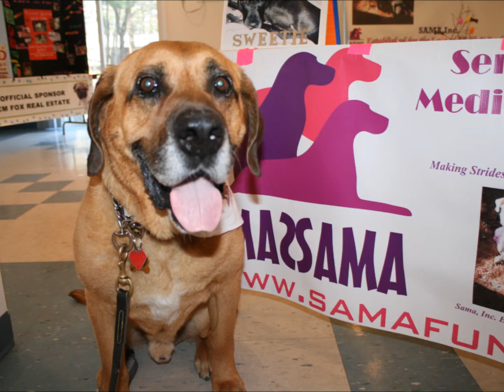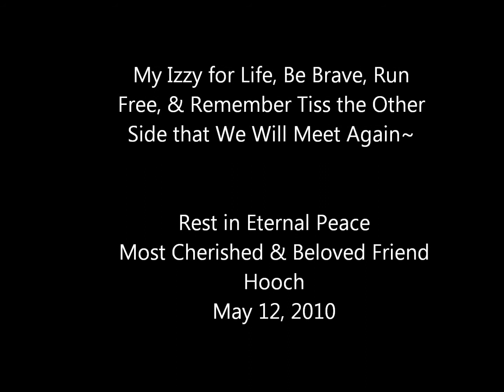Hooch~ the Brightest Star in My Sky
Hooch, the brightest star in my sky~ One year ago the heavens cried upon us as the Angels dipped their wings - blanketed your soul and took you HOME.

Today I remember you and your ability to keep me grounded, humble, and real; you etched wisdom into my heart; you enlightened me and brought rays of sun into all of my days. Though you I saw the wonderments of life. I saw birds fly over head, I heard children laughing in the field, I felt the snowflakes melt gently upon my face, and discovered the delight of daydreaming in nature and knowing the crackle of the leaves under my feet. Because of you -I lived.

Because of you I stand strong. You continue to be my inspiration, my motivation, my courage, and my guide to help others who suffer in silence. Other warriors saved because of you, given limitless love because of you, given my fight, my voice, my peace, and my heart. You left me a better human than I ever was.

You are my beloved one, my Izzy for LIFE.  Be brave, Run Free, & Remember Tiss the other side we will meet again.  Rest in Eternal Peace my most cherished and beloved friend.